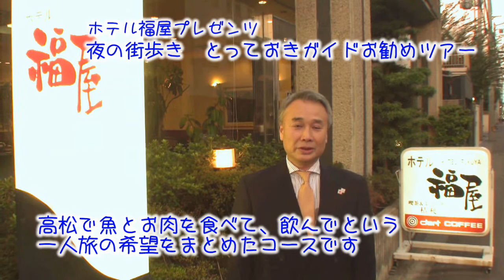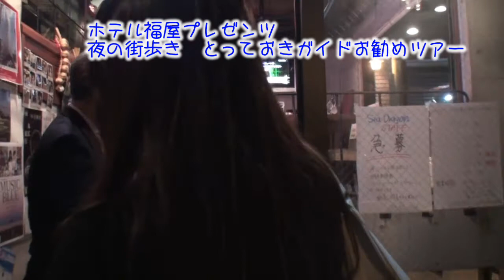夜の街歩き とっておきガイドお勧めツアー 《かがわを歩く・2010年秋》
高松で魚とお肉を食べて、飲んでという一人旅の希望をまとめたコースです。ツアーが満席の場合は臨時便も検討します。